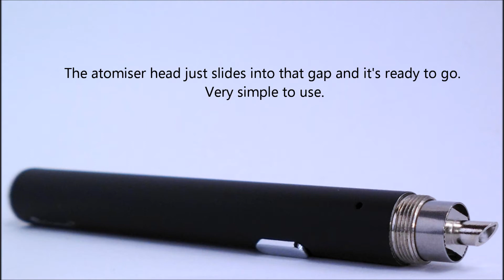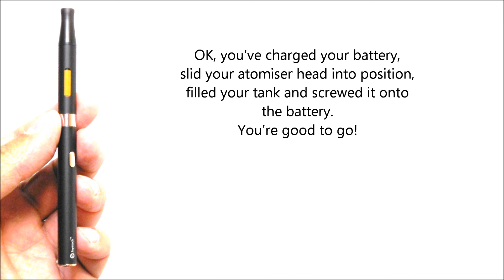The Joyetech 510-CC - Hi Def Slideshow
Just a few pics and details of an ultra-compact new ecig system from joyetech.